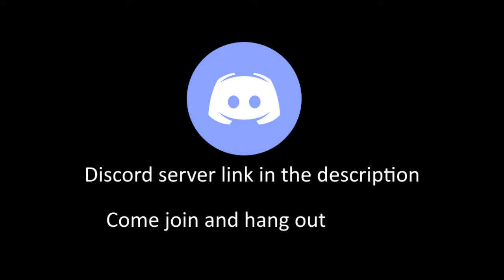The Discord Server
^ make sure to join if you want to ^